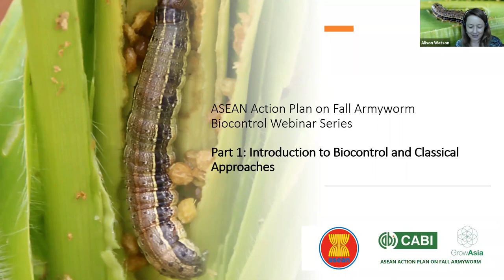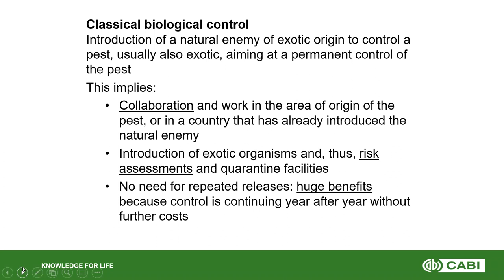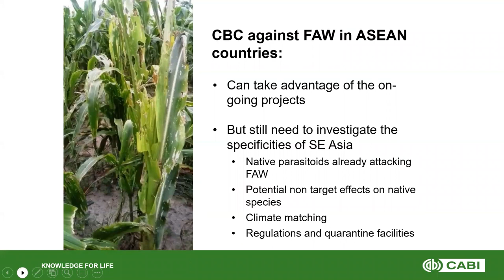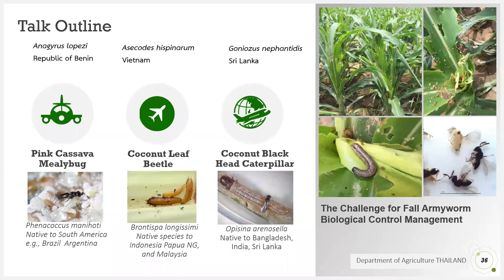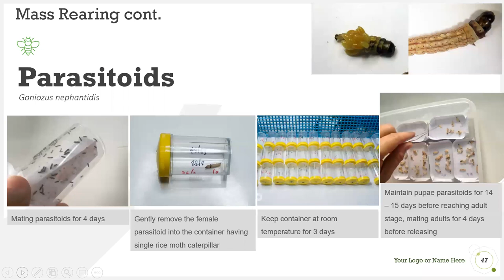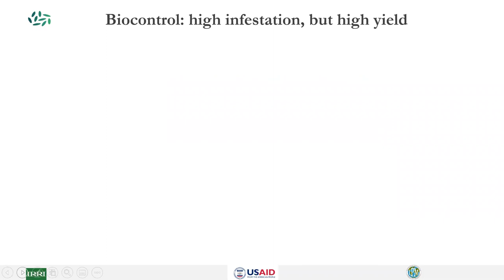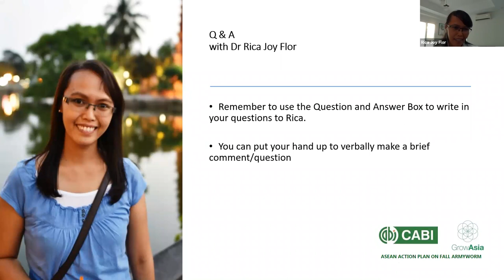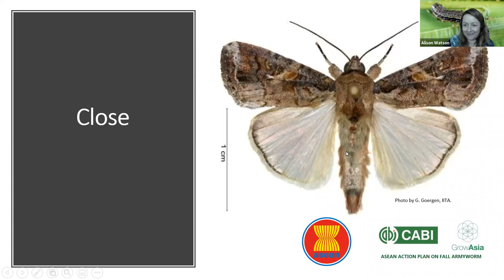ASEAN Fall Armyworm Biocontrol Series: Part 1 (Biocontrol and Classical Approaches)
The ASEAN Action Plan on Fall Armyworm (FAW) Control and CABI are catalyzing action towards effective approaches for biocontrol of FAW in Southeast Asia. This 3-part webinar series will explore classical, biopesticide, augmentative and conservation-based biocontrol approaches to FAW management. The first session is an introduction to biocontrol and classical approaches to FAW management.

Grow Asia is the secretariat of the ASEAN Action Plan on FAW Control, and was a key partner in developing this comprehensive regional approach to controlling FAW.